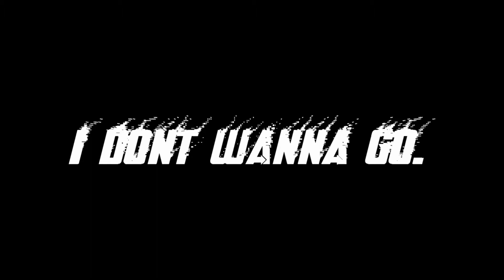Toy Story 4 Teaser Trailer Reaction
lets hope i dont get hit with copyright